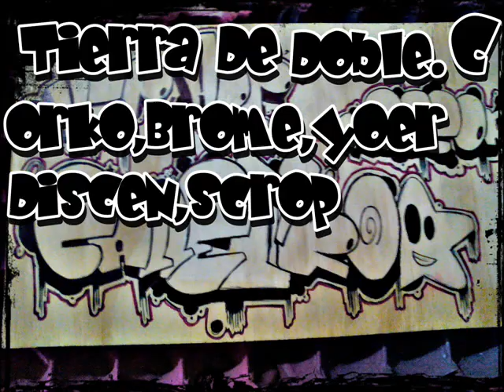tierra de doble-C-Hip hop Callejero-Alkantarilla Fm.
una colabo con los alakantarilla fm sobres comenten hip hop queretano